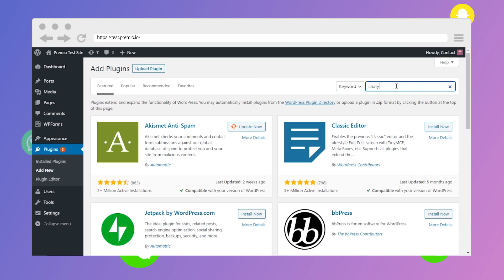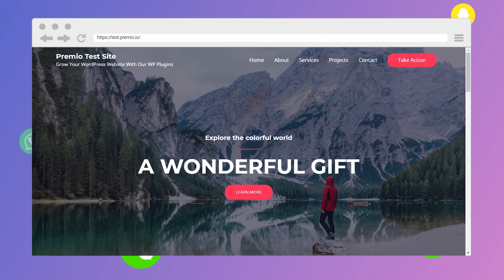How to Add A WhatsApp Chat Icon for WordPress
Use Chaty to add a WhatsApp chat icon for you WordPress website. You can also use Chaty to add other chat channels like Facebook Messenger, Telegram, Viber and much more!